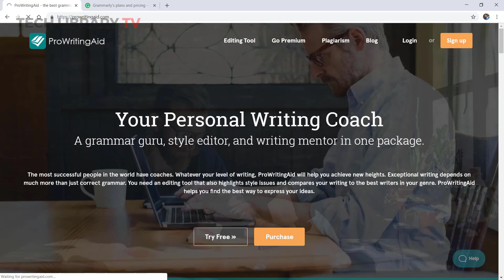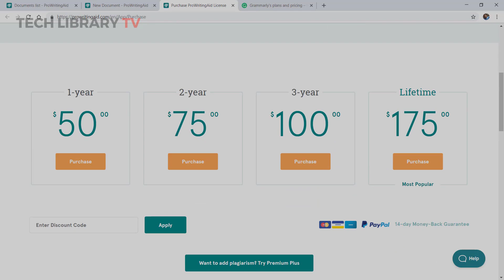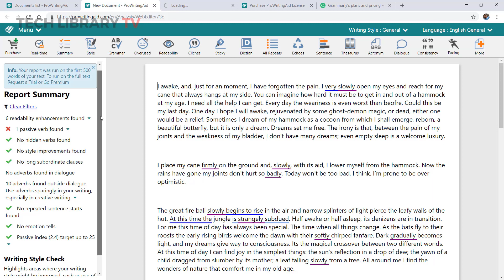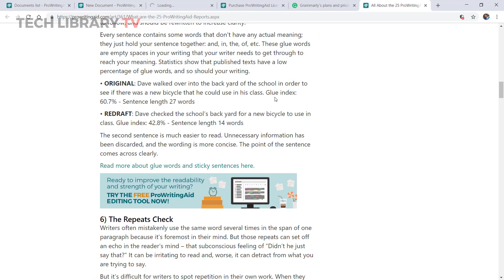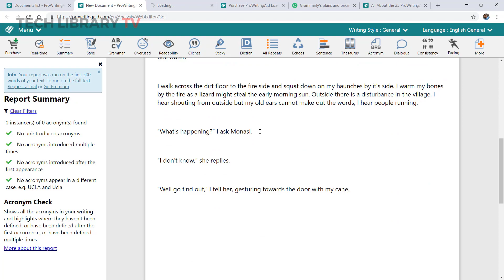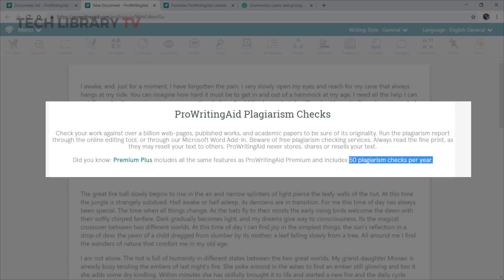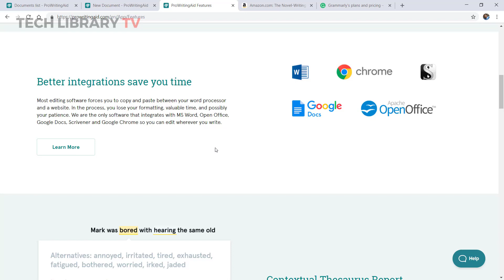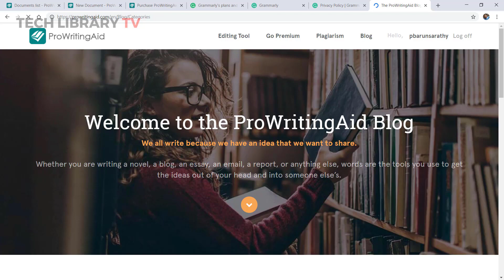How to use ProWritingAid (Review and Demo)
In this video, we will see a detailed review and demo of the ProWritingAid software. We will also compare the features of ProWritingAid with Grammarly, their pricing structures, privacy details, and much more.

Table of contents:

Introduction 0:00
ProWritingAid account creation 1:00
ProWritingAid Word Explorer 2:29
Different types of ProWritingAid Reports 3:52
Web API for developers: 12:24
Grammarly VS ProWritingAid comparison: 12:35
Pricing: 14:18
Content Privacy: 14:51
Resources: 15:37

I am a participant in the Amazon Services LLC Associates Program, an affiliate advertising program designed to provide a means for sites to earn advertising fees by advertising and linking to amazon.com. Additionally, I participate in other affiliate programs like the ProWritingAid affiliate program and sometimes get a commission through purchases made through my links.